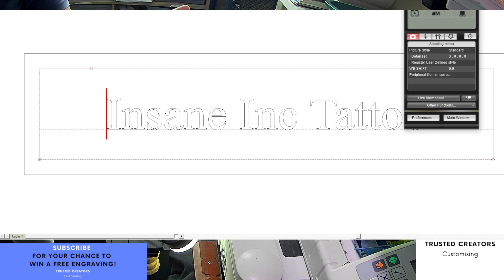Custom Engraving Silver Plate Engraved with Text